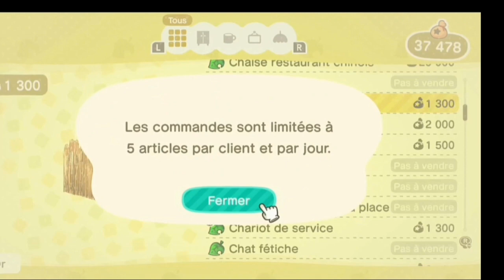Luigi's Mansion dans ANIMAL CROSSING NEW HORIZONS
Après sondage, vous avez voté pour une vidéo décoration de mon île donc let's go décorons mon île ensemble.
Bon visionnage.

Je vous donne le code de mes Patterns :
Lac empoisonné : MA - 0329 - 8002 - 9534
Tronc d'arbre : MA - 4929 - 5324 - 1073
Sol pavé Marie : MA - 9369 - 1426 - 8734
Pattern vert et fleur (ce n'est pas exactement le même mais il y ressemble) : MA - 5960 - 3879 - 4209
Sol nuage (déco à venir sur mon île) : MA - 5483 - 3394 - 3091
Mix brick : Sol de mon cirque abandonnée :(déco à venir sur mon île) MA - 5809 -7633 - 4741